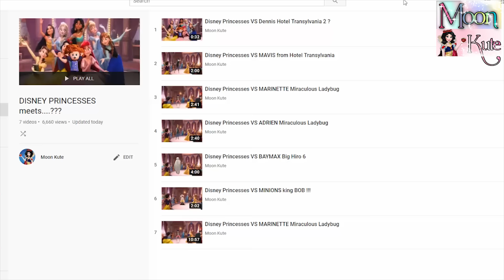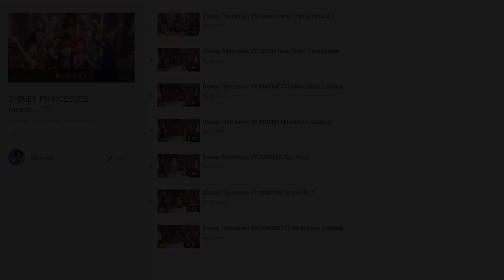Disney Princesses VS Baby [reuploaded]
Today Disney princesses will meet our beloved baby in black suit ! I reuploaded it to avoid copyrights :D
The baby seems happy to meet the Disney princesses !